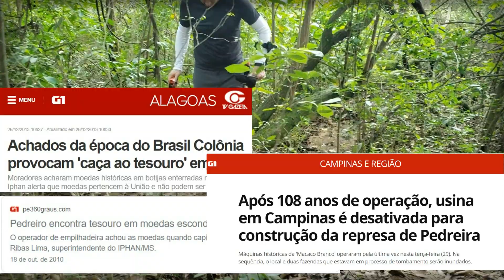Esse ACHADO HISTÓRICO pode acabar em PRISÃO, no BRASIL!! (FIZ ALGO INACREDITÁVEL)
NESSE VÍDEO RESOLVO TOMAR UMA ATITUDE EXTREMA, EM FORMA DE PROTESTO, VEJAM O QUE ENCONTREI NO MEIO DA MATA, E QUE O QUE FIZ DEPOIS.
✅QUER COLABORAR COM ESTE CANAL, PRA QUE EU SIGA CRIANDO CONTEÚDOS COMO ESSE?

✅VOCÊ TAMBÉM PODE COMPRAR PRODUTOS DO SEU INTERESSE PELOS LINKS QUE DEIXO NA DESCRIÇÃO DOS VÍDEOS;

✅PODE SE TORNAR MEMBRO CLICANDO ACIMA NO BOTÃO [SEJA MEMBRO]

LINKS PARA COMPRA SEGURA PELA AMAZON BRASIL - MELHORES VENDEDORES E FABRICANTES (MINELAB BRASIL E LOJA AUTORIZADAS)

Detector de metal Minelab Vanquish 340 com bobina dupla à prova d'água 10x7, frequência operacional multi-IQ VLF

Minelab Vanquish 440 detector de metal com bobina à prova d'água V10 10" x 7" Double-D

Detector de metal Minelab Vanquish 540 com bobina dupla à prova d'água V12 30,48 cm x 22,86 cm

Minelab Detector de metal Vanquish 540 Pro Pack com bobina dupla D à prova d'água 12x9 e 8x5, frequência operacional Multi-IQ VLF

Minelab Equinox 800 Detector de metal com bobina EQX 28 cm Double D impermeável

Detector De Metais Minelab Gold Monster 1000

DETECTOR DE METAIS NOKTA | MAKRO MINI HOARD

DETECTOR DE METAIS NOKTA | MAKRO ANFIBIO MULTI

Detector de metal Garrett Ace Apex com tecnologia de multifrequência

FACA Escavadora de borda serrilhada 30,48 cm Prospector's Choice - GP3-SS30DT

PÁ PREMIUM NOKTA | MAKRO EM AÇO INOXIDÁVEL